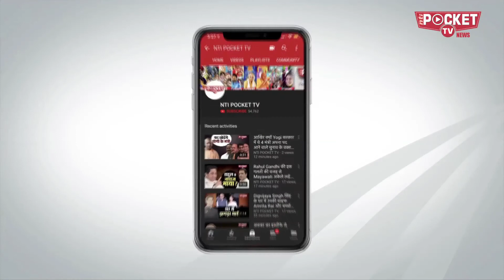Akhtar की आरजू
संसद का शीतकालीन सत्र अपने अवसान पर था कि अचानक जावेद अख्तर को ख्याल आया कि यह गांधी की 150वीं जयंती है, और उन्होंने सांसद रहते संसद परिसर में स्थित गांधी की विशालकाय प्रतिमा के साथ अब तलक अपनी तस्वीर नहीं खिंचवाई है। यह इल्म होते ही जावेद साहेब ने एक प्रसिद्ध वेबसाइट के नामी फोटोग्राफर से संपर्क साधा कि वे उनकी यह तस्वीर गांधी जी के साथ उतार दें।